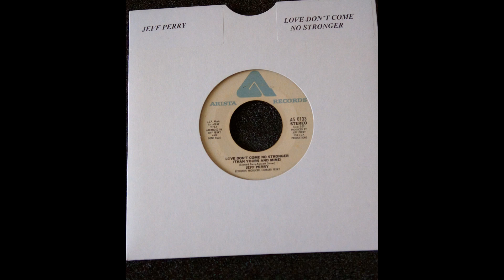Jeff Perry - Love Don't Come No Stronger (Than Yours And Mine)